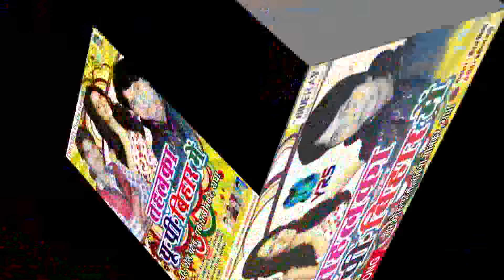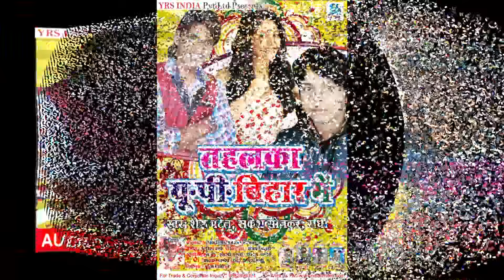भाभी दूधु पिया द ना । Sheru patel | Niraj Mishra | Radha | Sheru Niraj New Song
Album – Tahalka Up Bihar me
Song – Bhabi Dudhu Piya da na
Singer- Sheru Patel
Geetkar –NIRAJ MISHRA
Sangeetkar- ASHISH VERMA
Project – DK SAWAN (YRS)
Copy Right – YRS INDIA (P) LTD